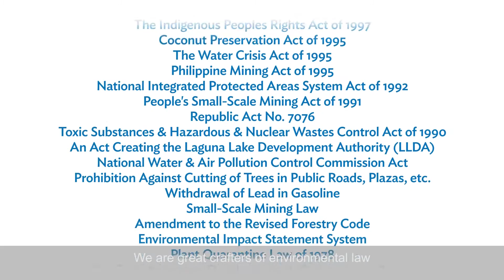Developing Environmental Law Champions - Philippine Program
The Philippines has crafted world-class environmental laws, but implementing and enforcing them remains a significant challenge. Building environmental law champions from the ground up, at the university level, is part of the solution.